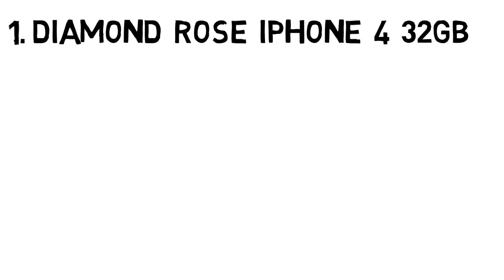|| History of Things || most expensive Mobile Phone in the world ||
the video is about the world top 3 expansive mobile